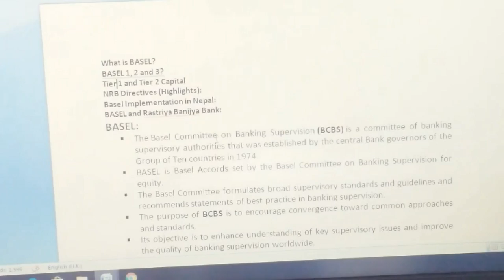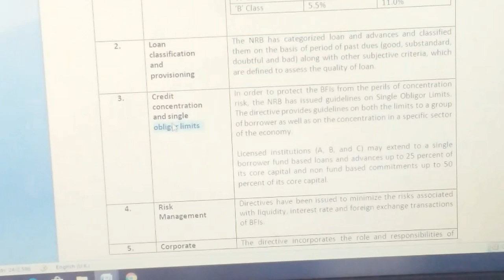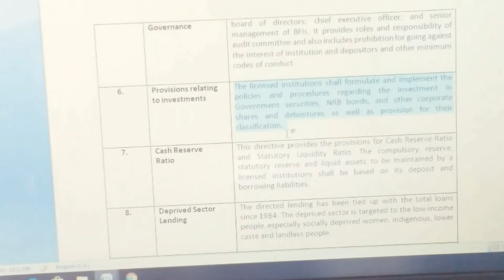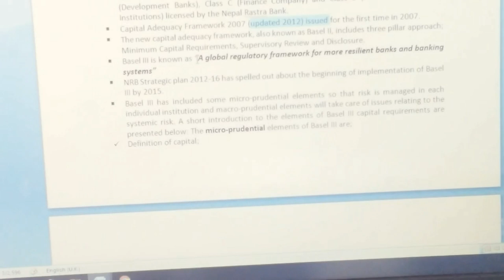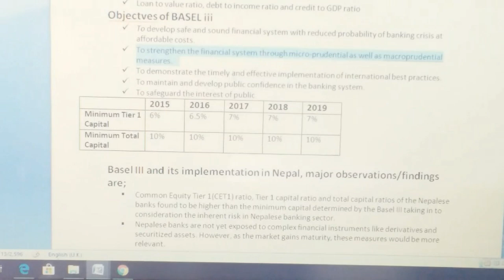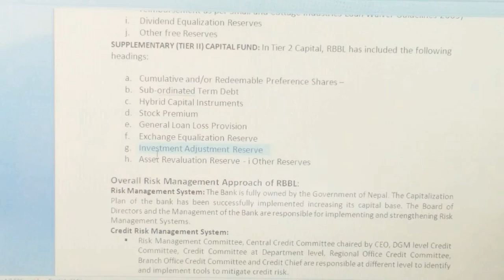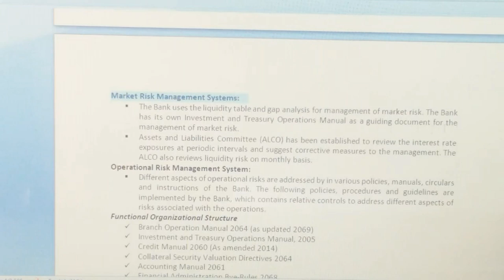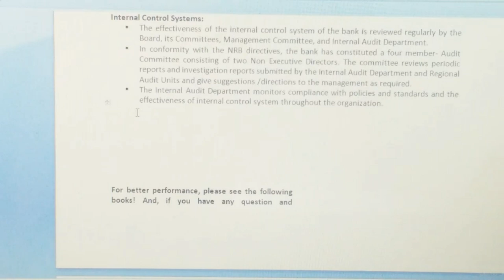BASEL/ Concept of BASEL, its implementation in Nepal and Rastriya Banijya Bank (Part 2)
Hello friends Namaste!! This is comfortable exam preparation lecturer video series for finance. But, this Youtube tutorial will help you to prepare your examination for banking preparation in Nepal. This is particularly, about BASEL- the international supervisory standard for banking and financial institution.

Please Like, Subscribe and Hit bell icon so that it would encourage me to make next video for next exam preparation , and  you will be notified for the new video.s[kof Suscribe ul/ j]n cfO{sf]g jhfpg’ xf]nf h:n] cem} w]/} lel8of]x? jgfpg dnfO{ k|]/0ff ldNg] 5 / gofF upload sf] jf/]df tkfO{x?nfO{ hfgsf/L xf]]; . wGojfb